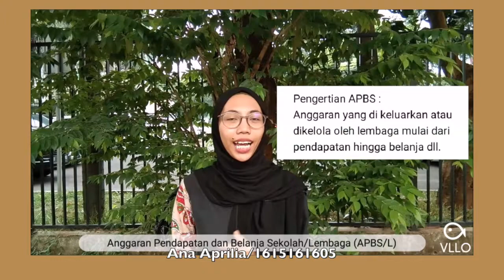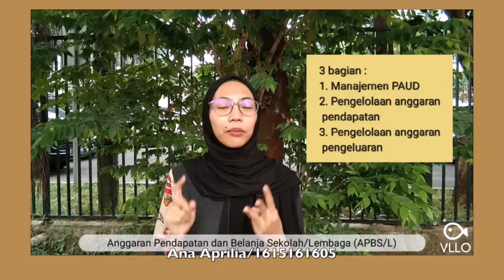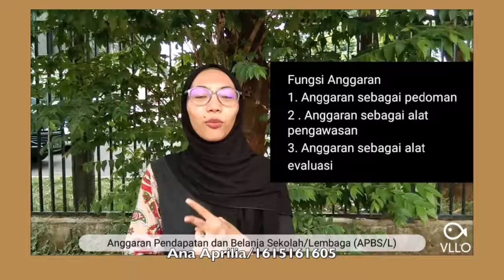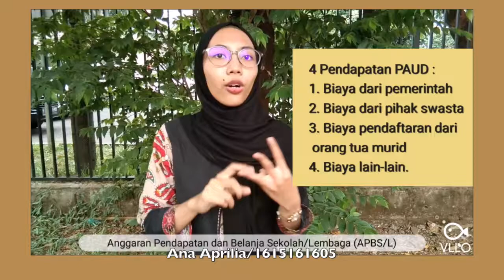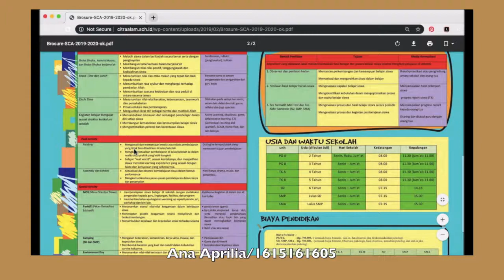Manajemen Pembiayaan PAUD | Pengelolaan Anggara Pendapatan Belanja Sekolah/APBS | Part 2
Hai semua✨😆di video kali ini adalah tugas kuliah hehe ,pada mata kuliah Manejemen Pendidikan Anak Usia Dini. Jika teman-teman tertarik dengan Pendidikan Anak Usia Dini, video ini dapat menggambarkan bagaimana cara-cara membangun institusi pendidikan terutama untuk anak usia dini, juga dapat menggambarkan bagaimana proses kita membangun dari awal lembaga serta tentunya karena kita membahas tentang manajemen pembiayaan, apa saja kita harus mempertimbangkan terutama untuk keuangan atau dana yang bisa kita siapkan dan seterusnya!

Lihat tautan di bawah untuk detailnya.
Hi all this video was for campus project, if you interested about early childhood education, this video can describe how you build the educational institutions especially for early childhood, can describe how the process and how we must considered especially for finance or fund could we prepare and so on!
Definitely  check out the links under for the details.

link salinan peraturan menteri pendidikan dan kebudayaan republik ...
contoh pengalokasian anggaran pendapatan untuk kegiatan sekolah dan part 1